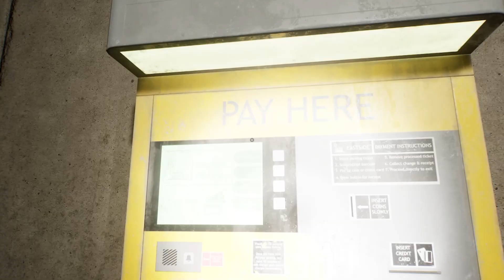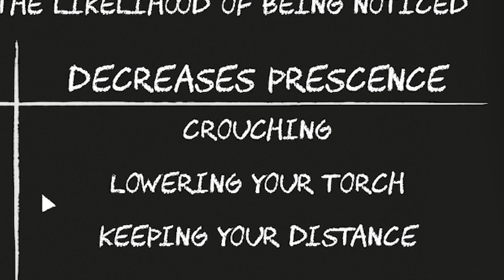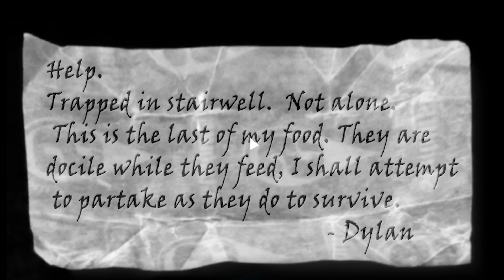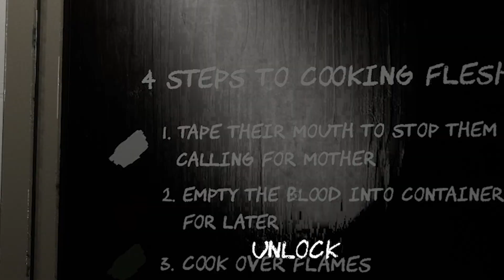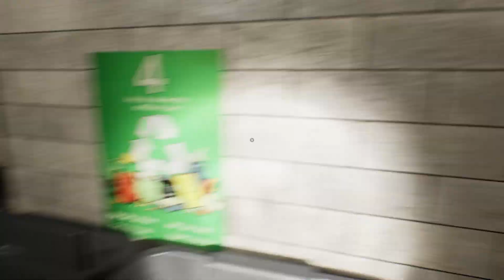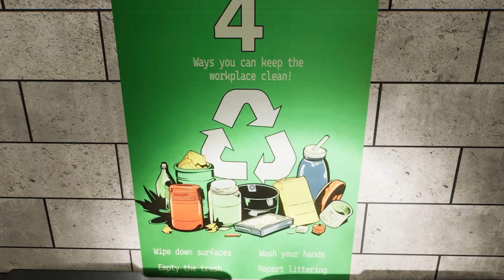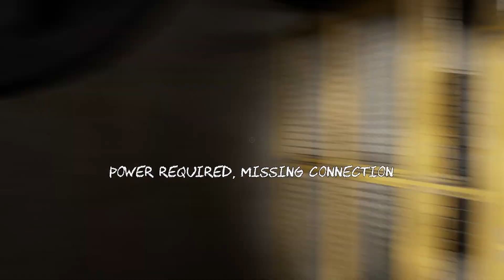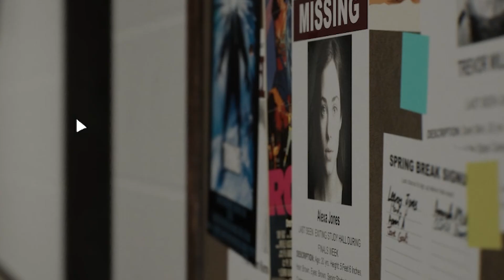THIS SCP HORROR GAME IS *TERRIFYING* | SCP Descent (Full Game)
You're trapped in an infinite staircase, each step we take brings us closer to the horror that lurks below... can you survive?

Inspired by SCP-087, step into the shoes of an unfortunate student long before the stairwell became legend. Follow the clues left by those who came before, your only choice is to descend.